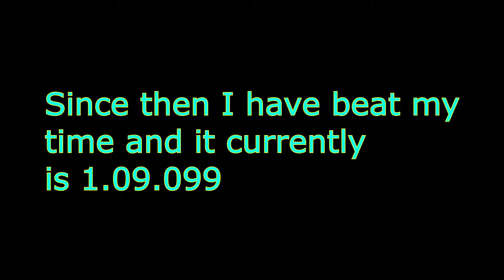Minecraft How to be amazing at glide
Just follow the route and be amazing!!!